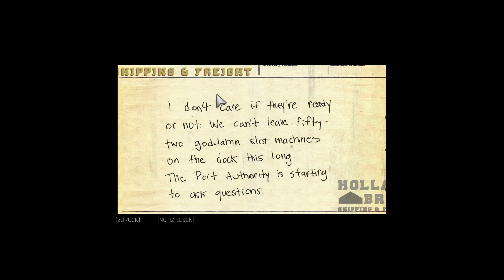MAFIA 3 #17 - Ein Peilsender für Pagani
MAFIA 3 [Deutsch/German] [PC]
Folge: #17 - Ein Peilsender für Pagani

►Mafia 3
 Open-World-Actionspiel von 2K Games (2016)